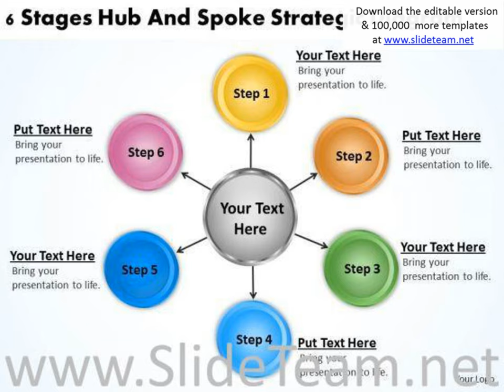diagram of business cycle 6 stages hub and spoke strategic powerpoint slides pptx